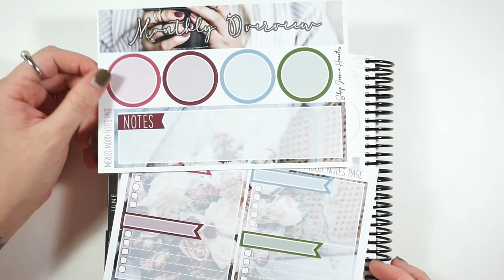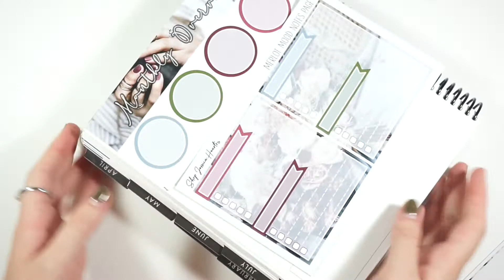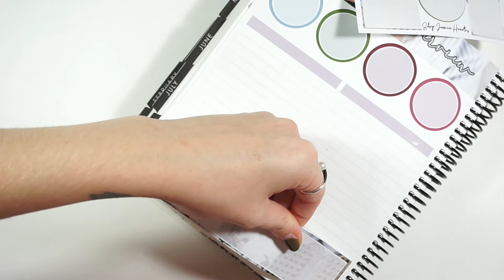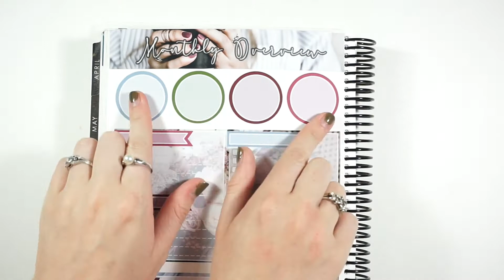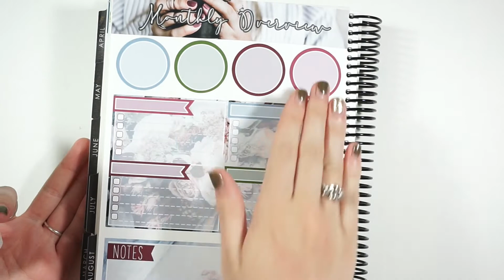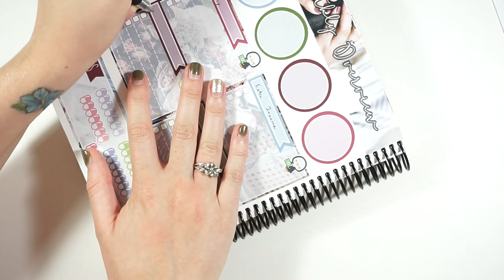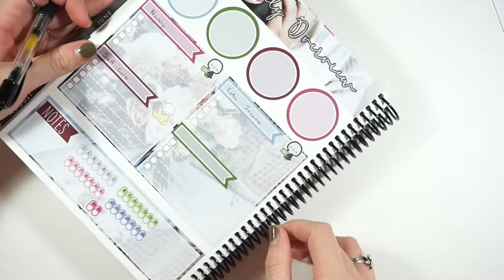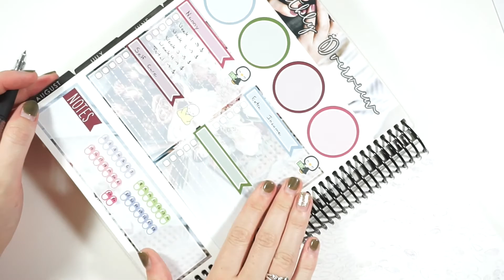PWM Notes Page // ft. Shop Jessica Hearts - Merlot Mood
Hey guys! I think this clip art is stunning and I am very excited to use this spread throughout the next month. I hope you enjoy!

Other Shops I Used:
JB Planning